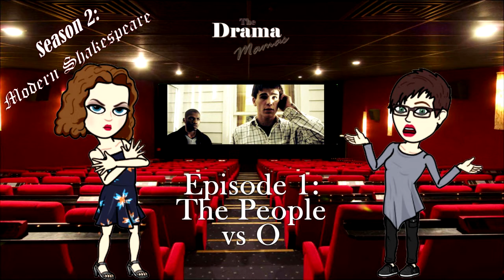The People vs O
Caution! Our podcast is chock full of spoilers!
This week we take on a Shakespearean tragedy set in...you guessed it, high school in the 90’s. Obviously. There is lurking, plotting, teen sex, violence, white privilege, teen almost-sex, drugs, low stakes basket ball games treated like high stakes basketball games. Basically, this movie has it all.
Join us as we debate Julia Style’s face, Josh Hartnett’s acting, and Martin Sheen’s range of characters that give us mixed feelings about this role as a shitty father.
This movie is available for rent or purchase through Amazon Prime’s streaming service in case you are at a loss as to how to find it, because damn is it hard to find.
Next week we discuss Romeo and Juliet in the film West Side Story. If you weren’t forced to watch this in school, we feel sorry for you, son. We got 99 problems, but snappy, pirouetting gangsters ain’t one.
What are your feelings on this film, Othello, us, 2018, or life in general? Let us know!
Oh, yeah, we have a twitter. And Vickie knows how to use it. Kind of. In theory.
Your new year’s resolution is to give us 5 stars. We knew you were struggling with landing on one, so we’re helping you out. You’re welcome.  Here, iTunes, Google Play, your own personal blog. We’re not picky.